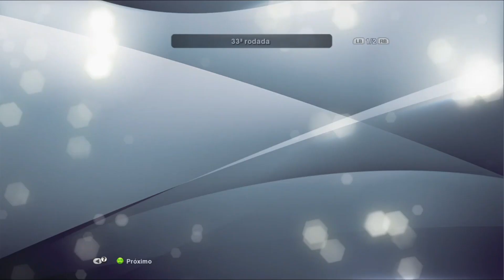PES 13- Rumo ao Estrelato #214 Meu Personagem com narração do Silvio Luiz no Profissional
-Sacolando Aston Villa sem dó kkk